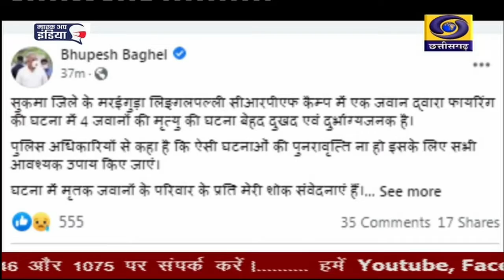सीआरपीएफ जवान मौत